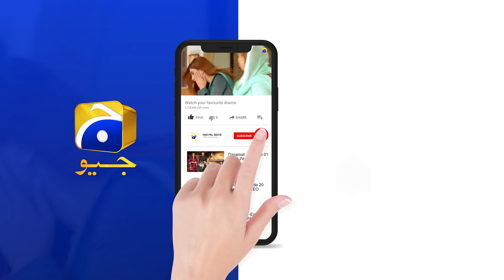Rang Mahal | Episode 51 | Best Scene 03 | HAR PAL GEO